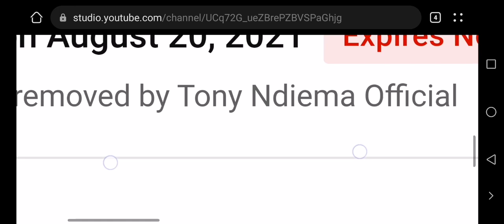Tony Ndiema is out fighting